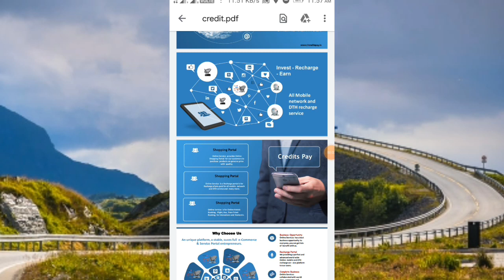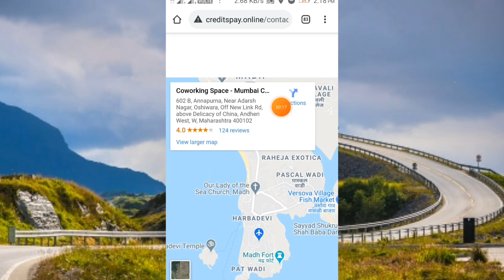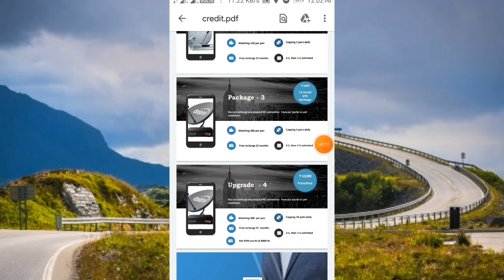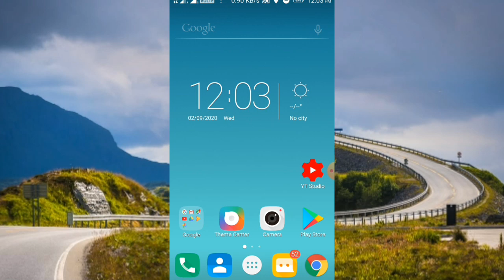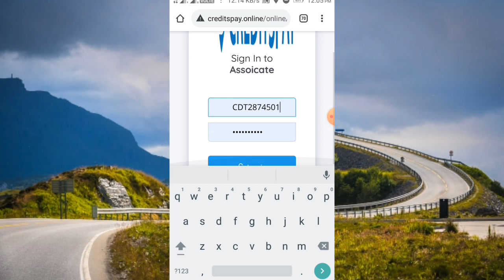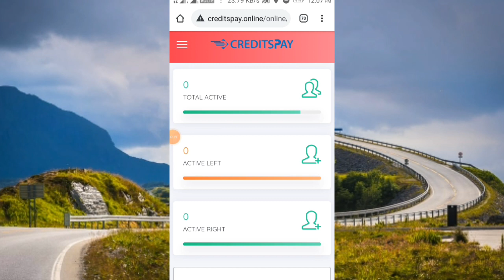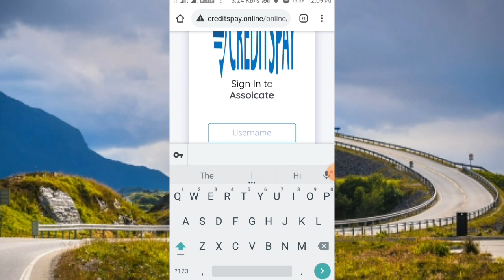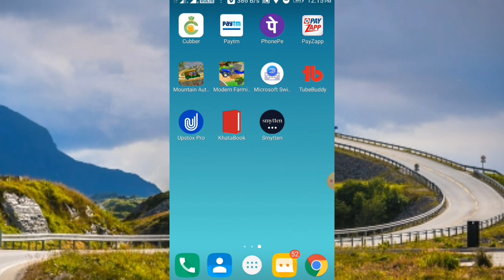Creditspay, Credits pay full plan, 699 me 6 month ka Recharge, creditspay recharge plan, New plan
💥💥 *RECHARGE PLAN*💥💥
🔥🔥*699 रु में 6 महीने का रिचार्ज* 🔥🔥
 🙏👍👍👍👍 CREDITS PAY👍👍👍👍🙏
*🔮सोचिए मत Join किजिए।🔮*

*🪀699 रु में 6 महीने का रिचार्ज होता है जिसे भी इस पर सदेंह हो वह कॉल करके जानकारी ले सकता है|*

*🪀इस शानदार अवसर को बिल्कुल मिस मत कीजिएगा।_*

📱 *JIO*
📱 *VODAPHONE*
📱 *AIRTEL*
📱 *IDEA*

🪀 *सिर्फ़ ₹699 मेें SMART PAY के साथ अनलिमिटेड कॉलिंग सभी नेटवर्क पर और 100 SMS  व 1•5 जीबी रोजाना डेटा रोजाना वो भी 6 महिनो के लिए बिना किसी अतिरिक्त शुल्क के ।

🔥 *जॉइनिंग राशि ₹ 699 मात्र*

🔥 *आप पाते हैं तुरंत JIO me- 555
      Airtel- 598
      Vodafone- 599
      Idea -599
     Ke plan ka recharge turant 84 day ka
🔥Kewal aap ko ek bar renual karna hai 83 day me har bar renual karne se aaram🙏🙏

🔥 *वैधता: पुरे 6महिनो के लिए*

🔥 *साथ में  BIG INCOME OPPORTUNITY भी मिल रही है।*

🔥 *बाइनरी ईनकम : *
🔥 *85/- प्रति जोड़ी*
🔥 *पहला जोड़ा 1: 2 या 2: 1* *उसके बाद सभी जोड़ी 1: 1*

🔥 *Daily Capping:* *5 Pair/day*

🔥 *.अगर आप कैपिंग को बढाना चाहते हैं।*

🔥 *अपनी आई डी को फ्रैंचाईजी के रूप में अपग्रेड करें।*

🔥 *आप 10000 /- रुपये का भुगतान करेंगे।*

🔥 *आपको कम्पनी 8000 epin wallet me degi aap pin bana sakte hai  जीससे ज्वाईनिन्ग लगेगी !*

🏆 *और उत्कृष्ट सुविधा भी मिलती है।* 🏆

♻️ *पिन कमीशन:* *20/- per PIN*

♻️ *All Capping:* *10 pair/ day*

 ♻️ *पेआउट या विड्राल:*
🔥 *न्यूनतम 200/- तुरंत IMPS*

🏆 *कटौती:---*
व्यवस्थापक           5%
टीडीएस                10%

 🔔🔔 *ज्वाइनिंग के लिए Name और Mobile Numer अनिवार्य है । तो दोस्तों बिग इनकम के लिए तत्काल शामिल हों।*🔔🔔

*More Info what's app 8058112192

👉V fast service. credits pay...Hurry up.

. NOTE.